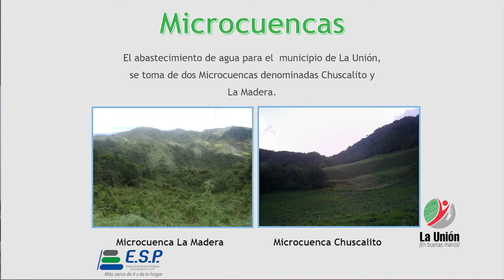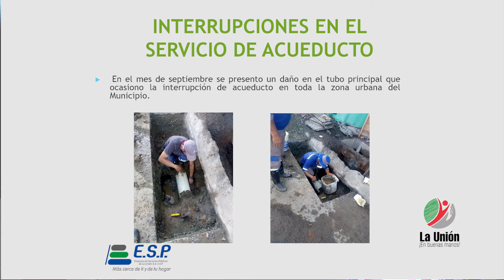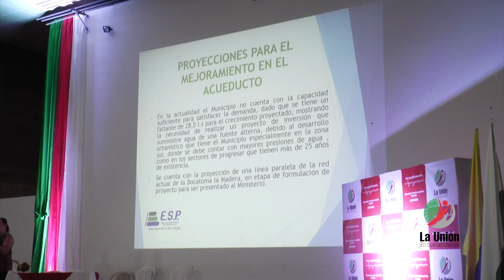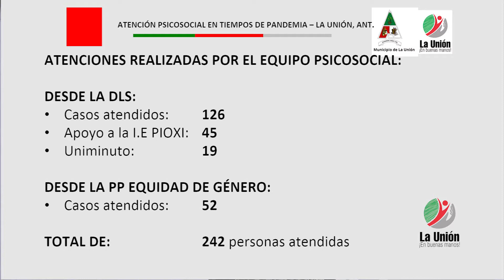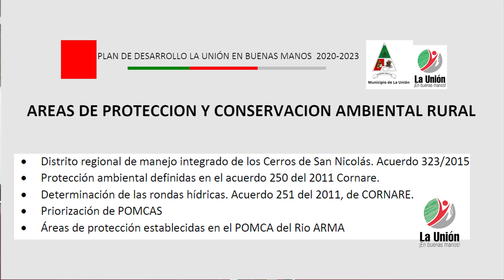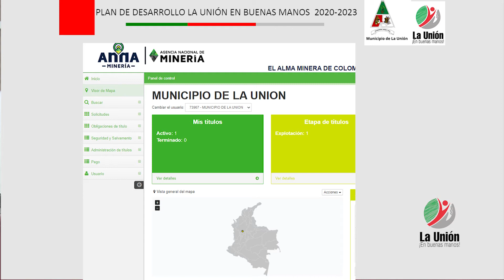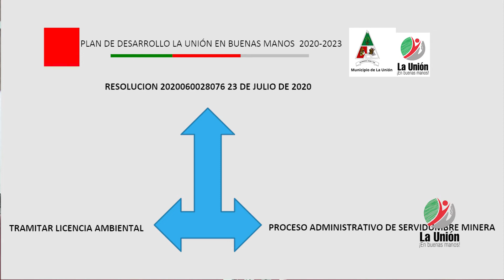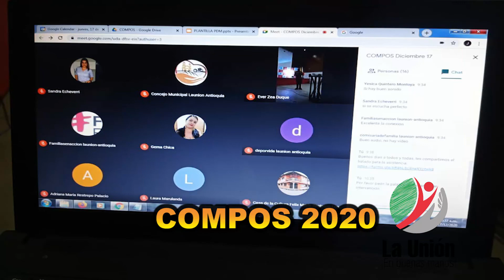COMPOS 2020 LA UNIÓN ANTIOQUIA